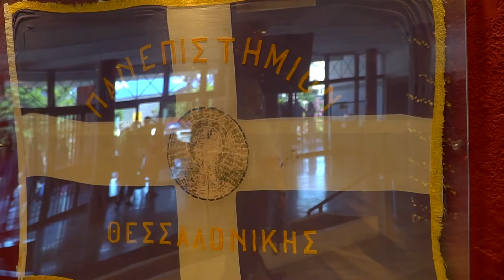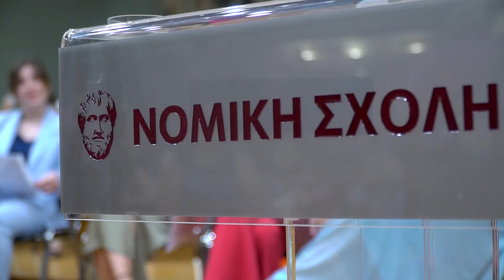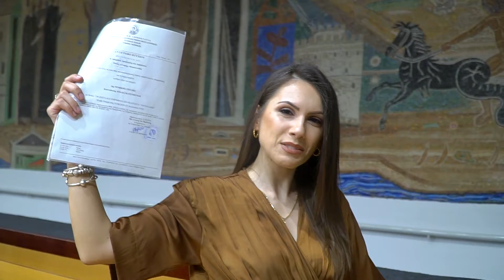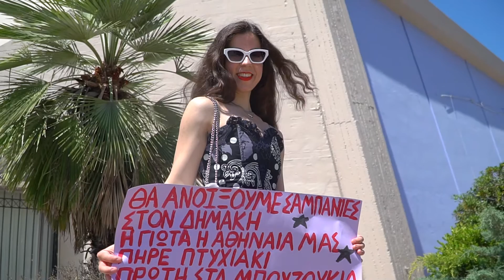Ορκωμοσία Νομικής ΑΠΘ 30-05-2022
Tο ήταν στην Ορκωμοσία Νομικής ΑΠΘ 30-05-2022 .Για τις φωτογραφίες πατήστε στο Βλέπετε ένα clip της τελετής αποφοίτησης.